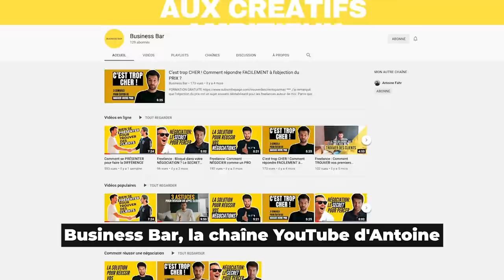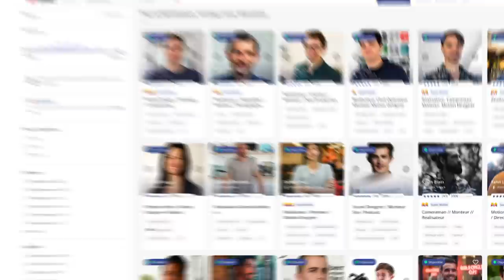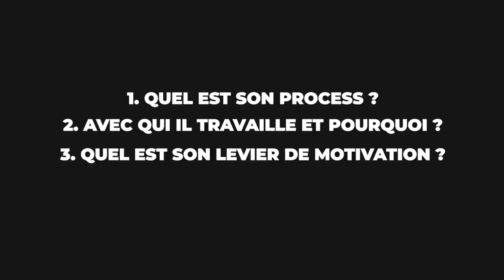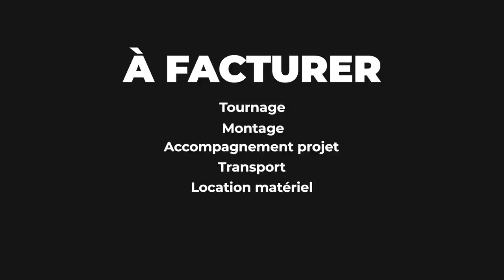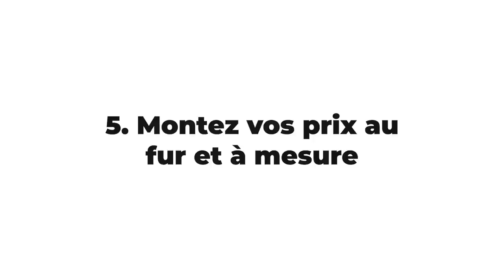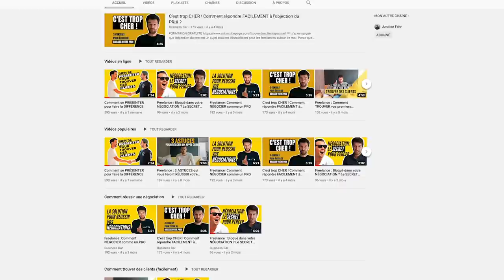5 CONSEILS pour FIXER SES PRIX et FACTURER ses clients (FREELANCE)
Comment fixer ses prix lorsque l’on est freelance vidéaste ? C’est une question que l’on me pose énormément. Dans cette vidéo, on aborde 5 conseils qui vous aideront à fixer vos prix de manière sereine.